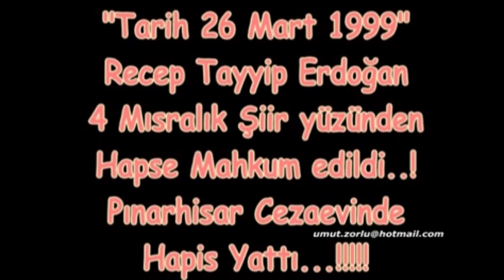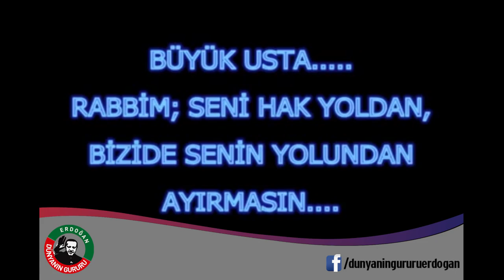R.Tayyip Erdoğan Hapishane Yıllarını Anlatıyor